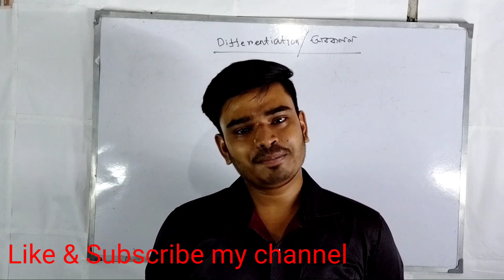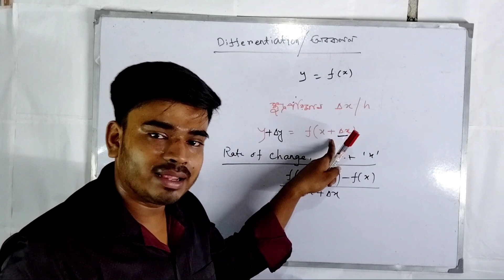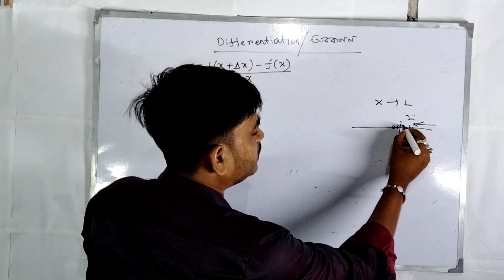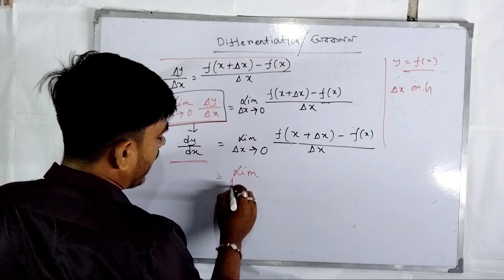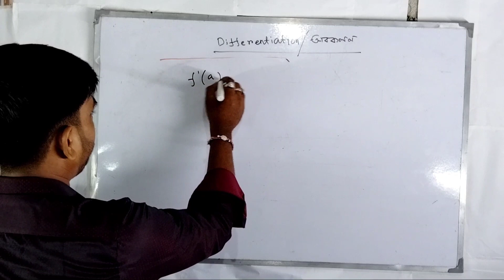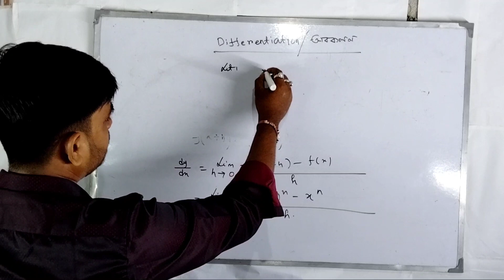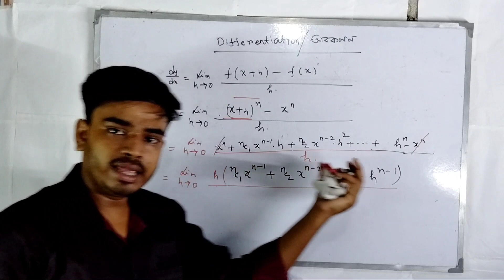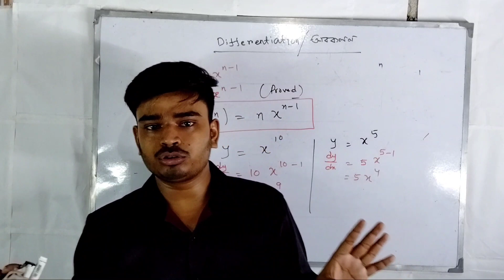differentiation class xi (concept of basic terms )/ wbchse/cbse/Lecture-1/Bengali version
NAMASTE TO MY ALL DEAR STUDENTS
This Video Useful To All Students of class 11th & 12th of WB BOARD CBSE and ICSE and Others Board Of INDIA I Try To Providing Quality CONTENT ...OUR Aim Is to provide Basic Fundamental concept of Math .